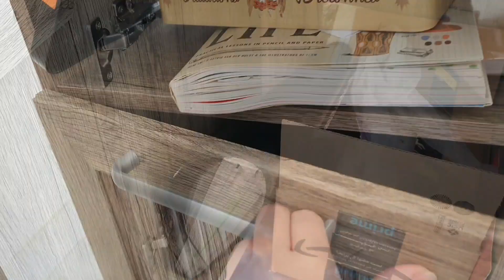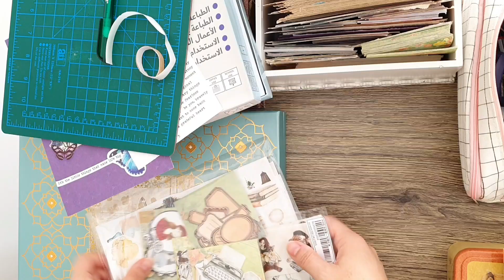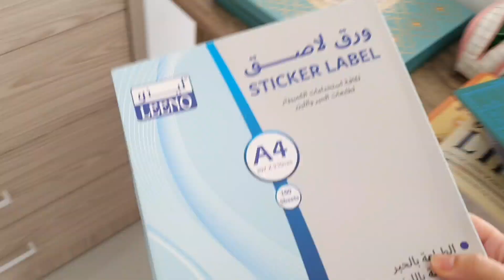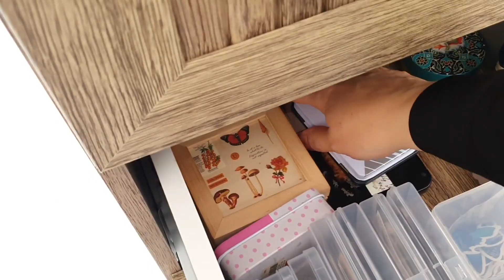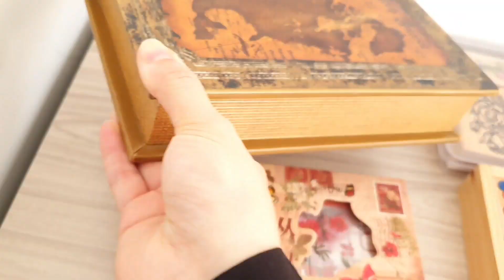جولة سريعة و ترتيب لركني المتواضع| Desk Organization & Tour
هذه اول مرة أصور فيديو بلقطات متحركة فأنا معتادة على تثبيت الكاميرا من الأعلى و تصوير عمل الجورنال او المشتريات.. وقد كان الأمر صعبا خصوصا أنني حريصة على عدم الظهور في الفيديو.. تعلمت الكثير من خلال تصوير هذا الفيديو و رغم عدم رضاي عن نتيجته بشكل تام إلا أنني قررت رفعه ليكون إحدى الخطوات في سلم التطور و أرحب بأية ملاحظات او نقد بناء فيما يتعلق بهذا النوع من الفيديوات و خصوصا ممن هم أكثر خبرة مني ولديهم تجربة سابقة في التصوير💝🌷